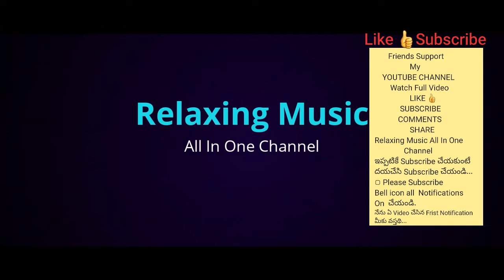2ONTRENDING TelanganaSpecialChepalaPulusu Fishcurry FishCurryVillage Howtopreparefishcurry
Hi Friends Welcome To Relaxing Music All In One Channel Youtube Channel #2 ONTRENDING